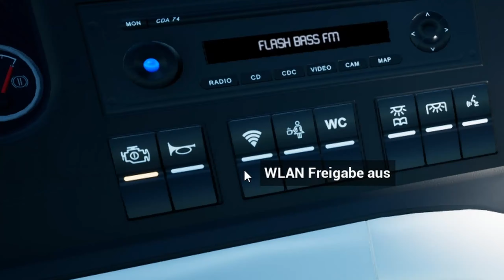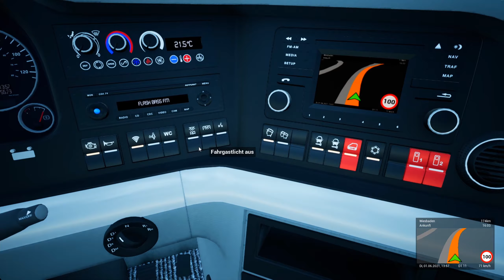Besser als PALUTEN? | Fernbus Simulator | FLIXBUS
Ein großes DANKE nochmal!

Mein Setup:

Mein Schnittprogramm:
DaVinciResolve
Mikrofon: Blue Yeti
Monitor: Samsung S24F356F
Maus: Rapoo M500
Lenkrad: Logitech G29